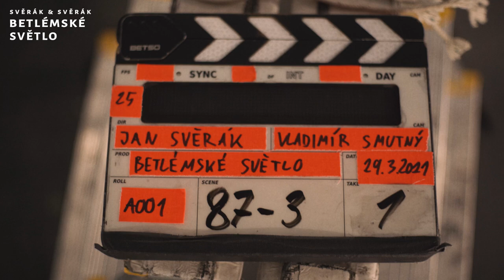Betlémské světlo (2022) Svěrák & Svěrák - začátek natáčení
Svěrákovi začali natáčet novou komedii Betlémské světlo, kterou uvidíte v kinech v dubnu 2022.
Scénář vychází z knižních bestsellerů Povídky a Nové Povídky Zdeňka Svěráka a je vyprávěný jako příběh o spisovateli, jemuž do běžného života vstupují postavy z vlastních povídek.
Režisér Jan Svěrák obsadil do hlavní role Zdeňka Svěráka a do dalších rolí Danielu Kolářovou, Terezu Rambu, Vojtěcha Kotka, Vladimíra Javorského, Ondřeje Vetchého, Jitku Čvančarovou a dánskou herečku Patricii Schumann.